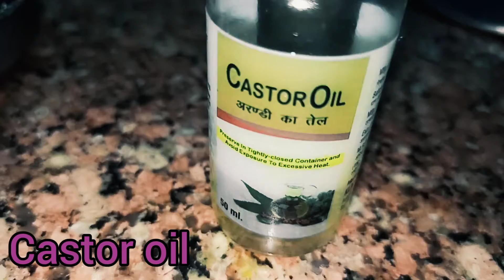Hair smoothening cream at home